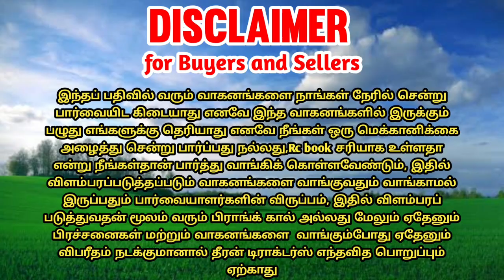Mf 1035DI tractor for sales || tractor sales in tamilnadu || theeran tractors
📱தொடர்புக்கு:+91 🙏இரண்டு மாதத்திற்கு பிறகு நம்பர் நீக்கப்படும்🙏